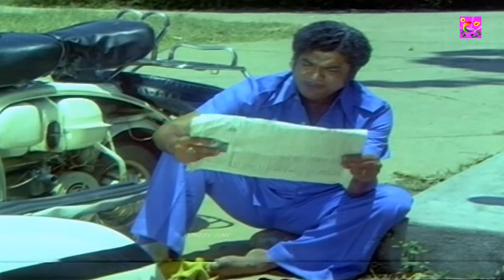surulirajancomedy யாரு சாமி இவன் ஆட்டு இனமே அழிஞ்சு போற அளவுக்கு தின்னுகிட்டு இருக்கான்comedyvideo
Suruli Rajan was a Tamil film comedian/character artiste. He was a recipient of Tamil Nadu State Government's Best Comedian Award for the year 1981–82. Wikipedia